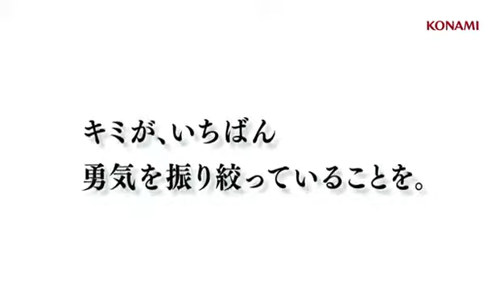Beyond the Labyrinth - Nintendo 3DS - Trailer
Tráiler de Beyond the Labyrinth para Nintendo 3DS

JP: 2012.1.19